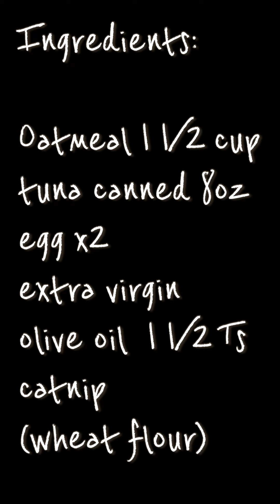[Coconut the Cat] How to make gourmet cat treats “Catnip tuna biscuit” Homemade cat treat 고양이 간식만들기